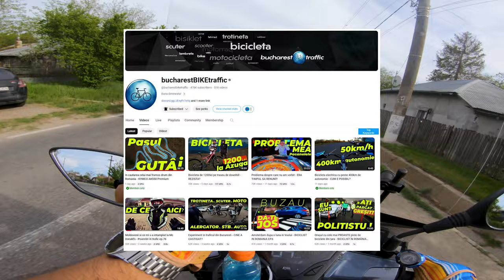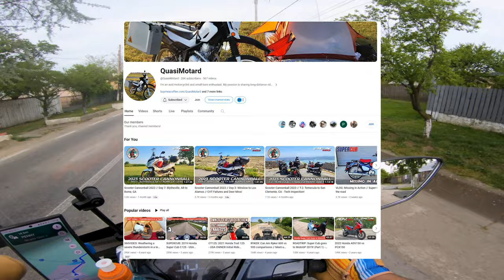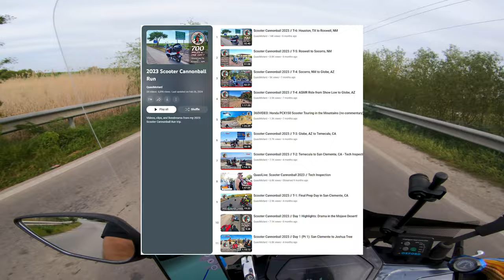10.000 Subscribers!!!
A big thank you to everyone that has helped me in the past 3 years take this channel from nothing up to this point.

Special mentions to @bucharestbiketraffic and @QuasiMotard